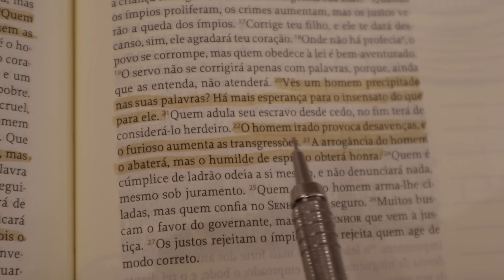Rotina da manhã, dia de salão de beleza e a polêmica da mudança de opinião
No vídeo de hoje, acordei antes de todo mundo, isso é primordial pra mim, faz toda diferença começar meu dia cuidando de mim, fazendo meu devocional e fazendo meu treino, na volta as crianças já tinham acordado, organizamos tudo e descemos para tomar café da manhã. Pela tarde fui no salão tonalizar os meus brancos e finalizei o vídeo conversando com vocês sobre mudar de opinião e sobre como tá tudo bem fazer escolhas diferentes em determinada situação.